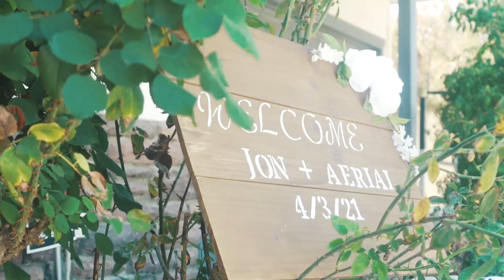Jon & Aerial Wedding Film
Jon & Aerial's special day was truly amazing. So much laughter, tears and Love between an amazing couple and even more love from amazing families and friends.